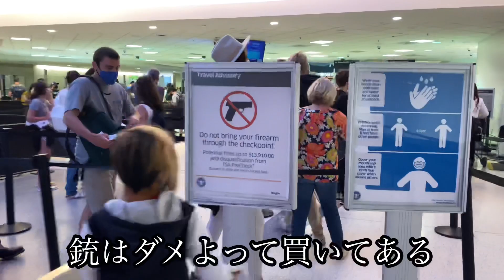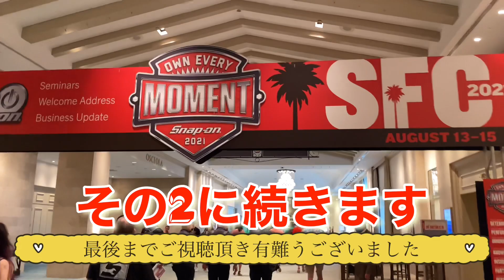【LAVLOG 】ロサンゼルス空港！旦那さんの出張について行きました。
旦那さんの出張に息子とついて行きました！
フロリダ州のオーランドというところです！
行きのロサンゼルス空港内を紹介しています！

最後までご視聴頂き、ありがとうございました！

htpps://Instagram.com/cooking.noripi